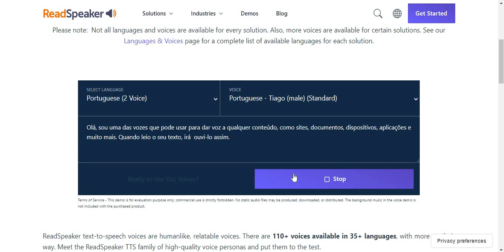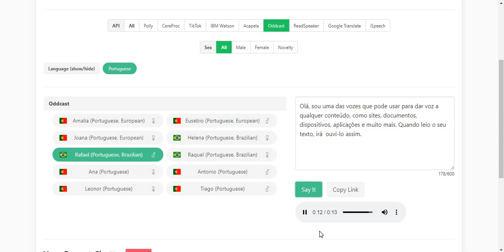ReadSpeaker Portuguese Voices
The voices:
Carolina (European) - Standard version only
Helena (Brazilian) - Only on lazypy.ro/tts
Tiago (European) - Standard version only
Rafael (Brazilian) - Only on lazypy.ro/tts